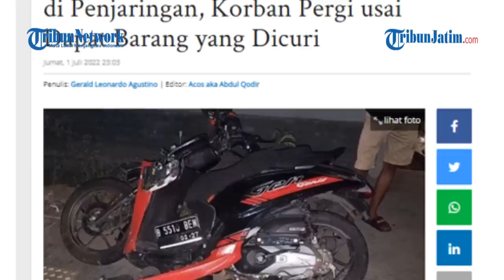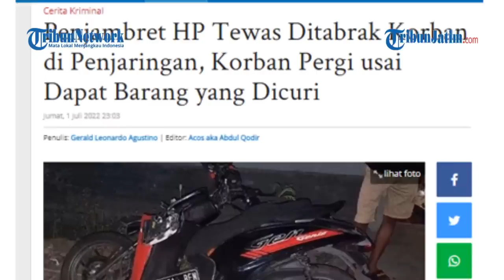JAMBRET TEWAS DITABRAK KORBANNYA, Usai Rampas HP Sopir Pickup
TRIBUNJATIM.COM, JAKARTA - Dua penjambret HP (handphone) dikejar dan ditabrak korbannya seorang sopir mobil pikap di Jalan Pluit Raya, Penjaringan, Jakarta Utara, Jumat (1/7/2022) malam.

Satu pelaku tewas di tempat, sedangkan pelaku lainnya sekarat.

Peristiwa penjambret HP tewas ditabrak korban ini bermula saat si sopir sedang mengendarai mobil pikapnya di Jalan Pluit Raya, dari arah Gedong Panjang ke arah Mal Emporium.

Di tengah perjalanan, mobil pikap korban dipepet kedua pelaku yang berboncengan mengendarai Honda Scoopy B 5510 BEN.

Penulis: Gerald Leonardo Agustino | Editor: Acos aka Abdul Qodir